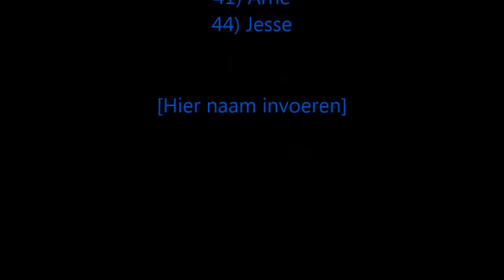Aaron & Jesse De Veirman in Oostnieuwkerke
53 nieuwelingen staan aan de start en gelukkig is het droog weer. Jesse kent, wegens rugpijn, geen zo "n prettige wedstrijd als verleden week. Halfweg koers wordt hij als 44ste afgevlagd. Aaron koerst heel de wedstrijd vooraan en spurt naar een mooie 12de plaats